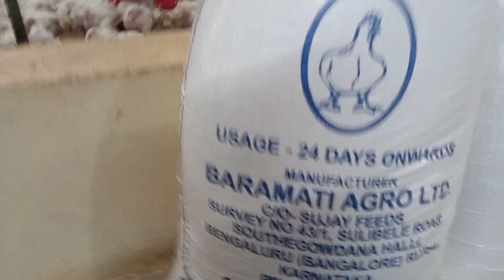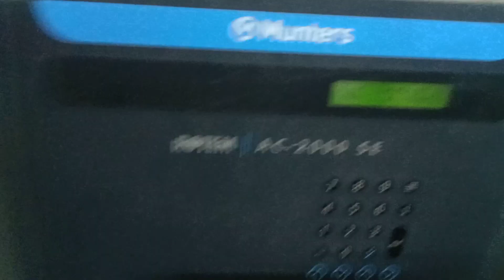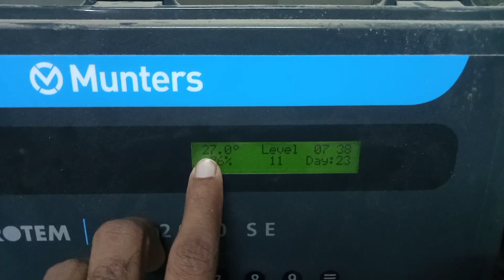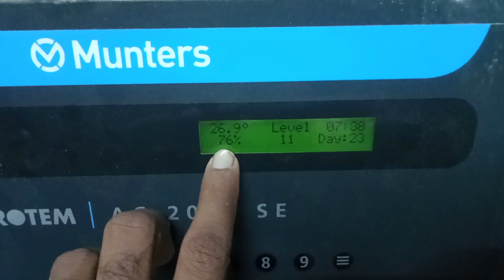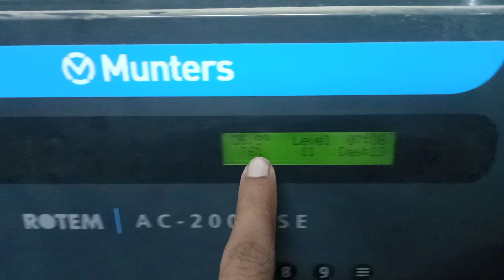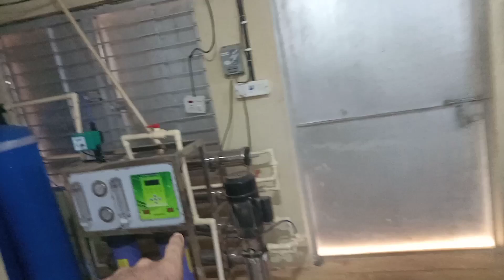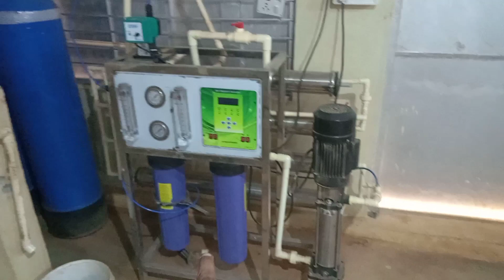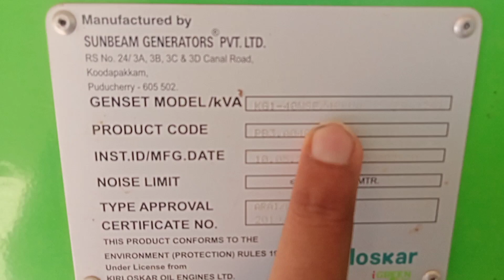ई सी शेड 400×40 feet कर्नाटक के कोलार district जहां KGF फिल्म की कहानी है नारियल पानी बेच कर बनाया